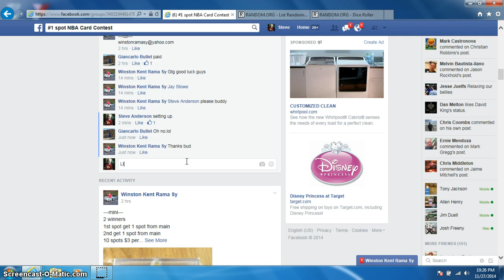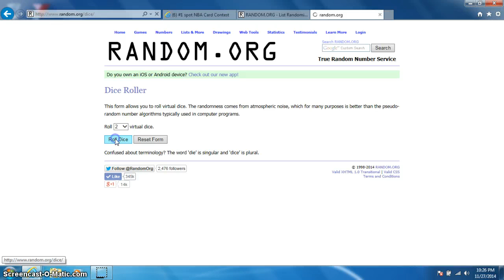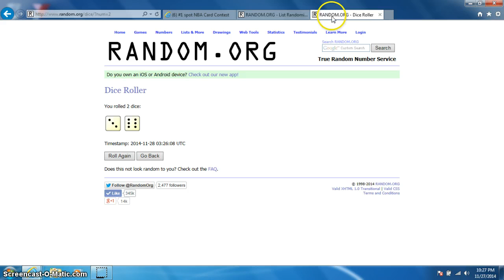KOBE IMMACULATE/99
WINSTON KENT RAMA SY